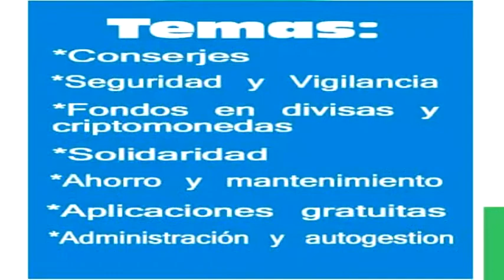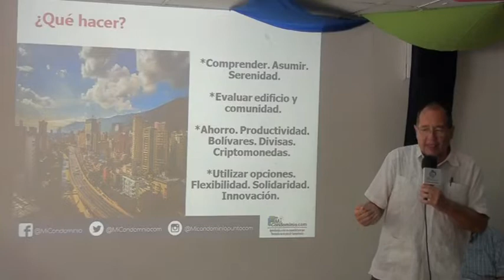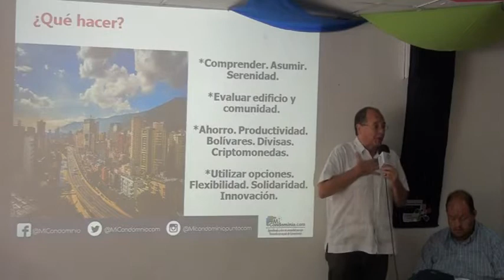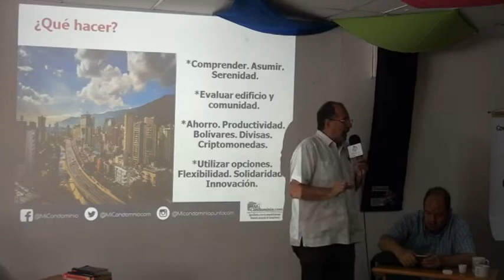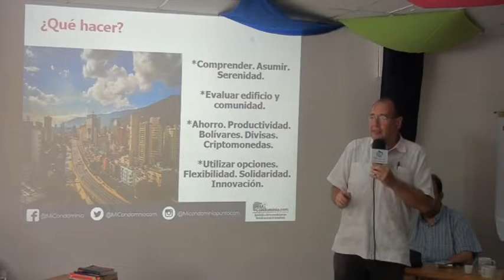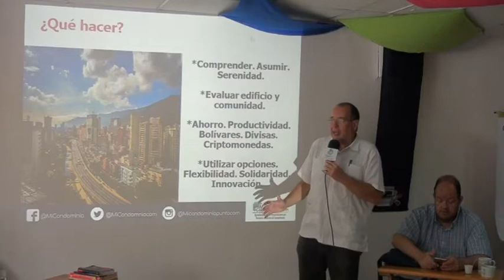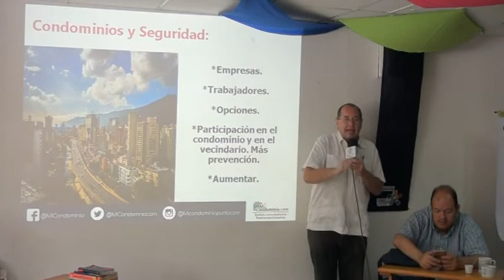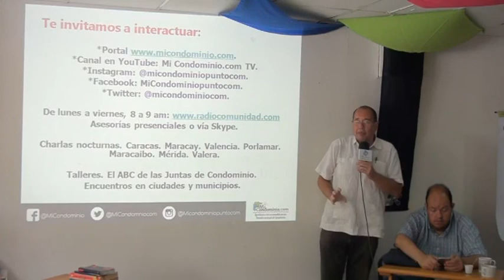Elias Santana ¿Qué hacer para ahorrar en los condominio?